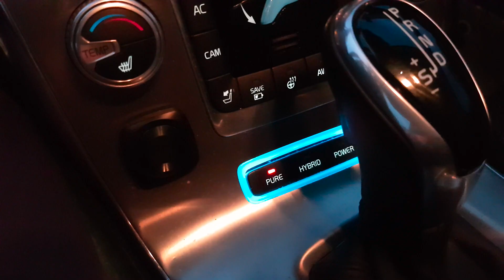Welcome to Electric Swede - Pilot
In this channel you will find tech videos, reviews, test e.t.c around electric cars and owning one in Sweden.

To start, the focus will be my experience having, driving and charging a Nissan Leaf 40kwh for one year.